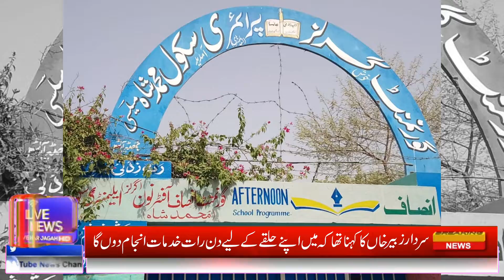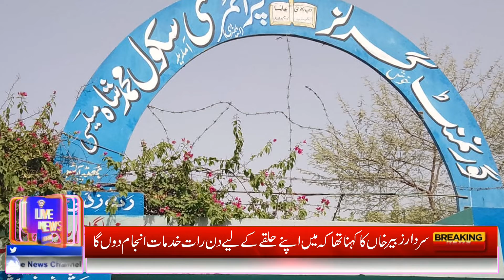Muhammad Shah is also an area of Vehari where thousands of girls are studying in primary school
Live News HD provides to you all content about Pakistan Urdu News Updates 2021. Live News is with you to bring any crime across the country to the public and the authorities. If you have any true news which you want to publish, our  National Press Club / Kasuri Media Group team reaches you ASAP.